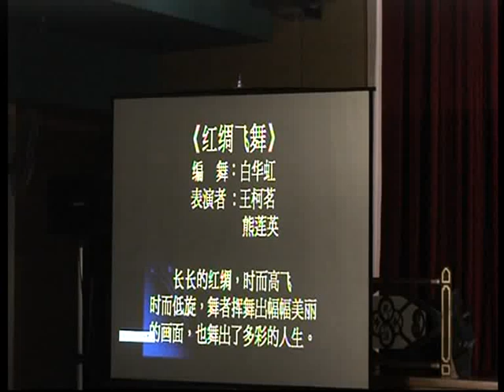舞蹈《红绸飞舞》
编舞 -  白华虹
舞者 -  王柯茗、熊莲英
20/Mar/2010, Bukit Panjang C. C.